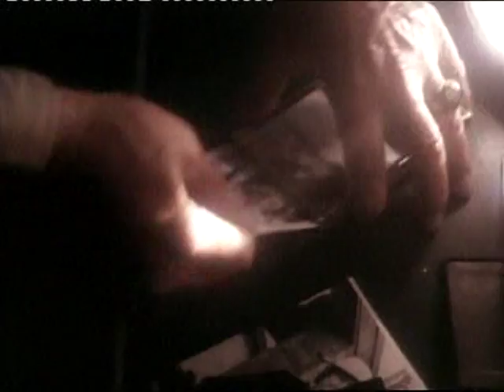Forrongó világ 5/2